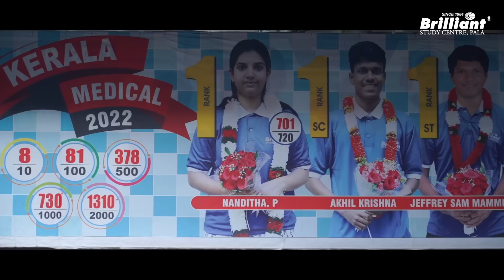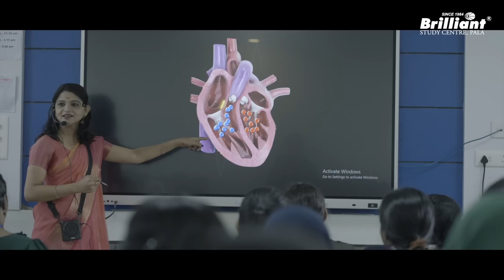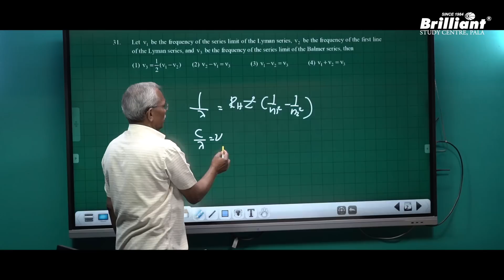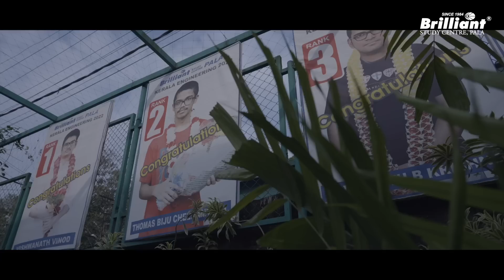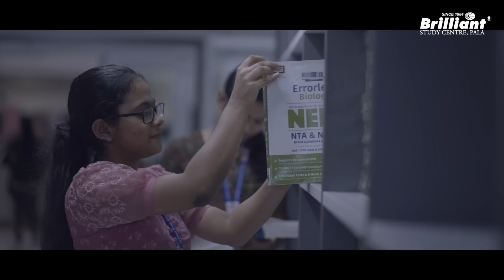Inside Brilliant - The Best Campus for a NEET Repeater | Brilliant Pala , Kottayam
🔥🔥CAMPUS TOUR - BRILLIANT STUDY CENTRE PALA🔥🔥

To emerge as the best entrance coaching institute in the fields of medicine and engineering, we have a legacy of 40 years of experience to tell you all. In this video, we are taking you on a virtual tour of our campus to let you know more about the facilities provided for the students who come here. Do watch this video!!!